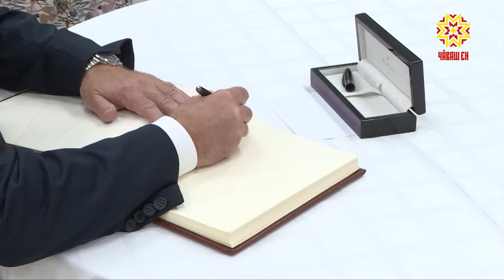В Чувашии с рабочим визитом находится представительная делегация из Республики Белорусь.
В Доме правительства прошло заседание рабочей группы по расширению двухсторонних связей. О перспективах сотрудничества с братским народом  - наш репортаж.